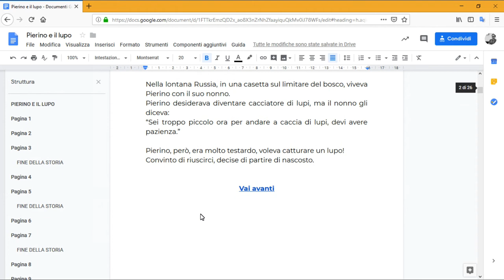8 Link interni ed esterni al documento (immagini)